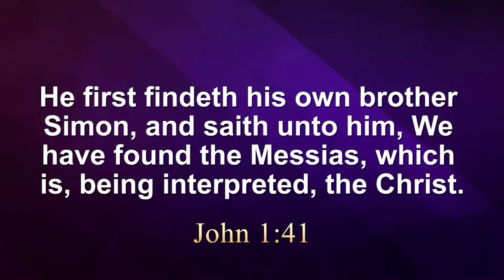Finding Purpose is Exciting